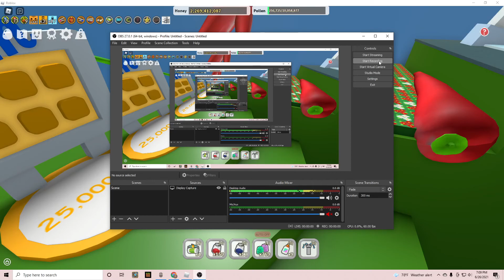Dumb Hacker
Imagine hacking.